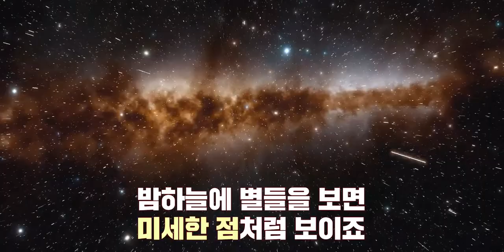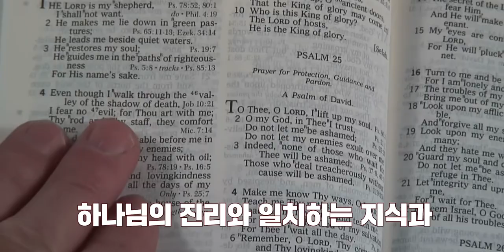[Special Message] Glorify, Magnify God Is The Blasphemy @ Desiring God